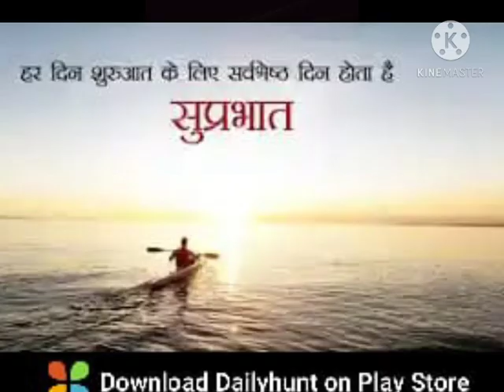స్వయం ప్రకాష్ సీతాలు మన. నాలెడ్జ్ ని పెంచే ఒక రకమైన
General knowledge independence